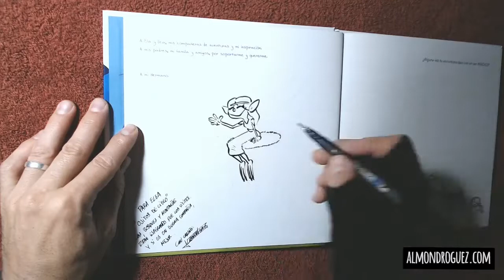Última dibucatoria y último libro de "Leia y la montaña del Dragón"... de momento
Hay veces que la misma noticia puede ser buena y mala a la par. Se me han agotado los cuentos de Leia y la Montaña del Dragón, y eso es bueno. Pero la vida del dibujante, o mejor dicho, la economía del dibujante hacen que la reimpresión se tenga que posponer un poquito. De modo que desde aquí os anuncio que durante un tiempo el cuento no estará disponible desde mi web, pero no así desde las múltiples librerías desde donde se vende. Casi todas las de Segovia, Antares, Cambra, Cervantes, Entre libros, Imaginautas, Figueredo, Ícaro, Intempestivos, Punto y Línea, Fantasy... Y por Barcelona en Cómic Center, Madrid en Planetilandia y Des-Hojas, Murcia en Librería en las Nubes, Lugo en Soños de papel y finalizando por tierras niponas en Leemos en Español.
600 ejemplares vendidos, más de 400 de ellos con dibucatoria única y original y en muchos de los casos personalizadas. Y gracias a la imprenta Taller Imagen que me cedió casi otros 400 libros con pequeños defectos que fueron donados a ONG para ser leídos por niños saharauis entre otros.
Ea, me siento afortunado.